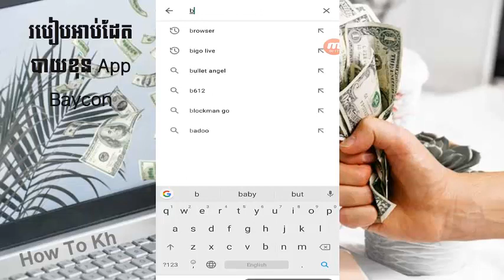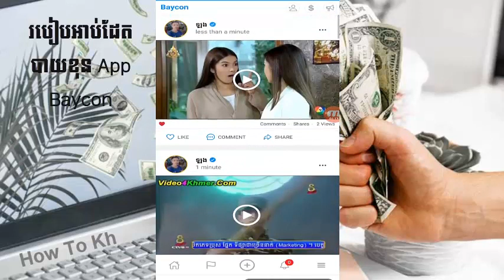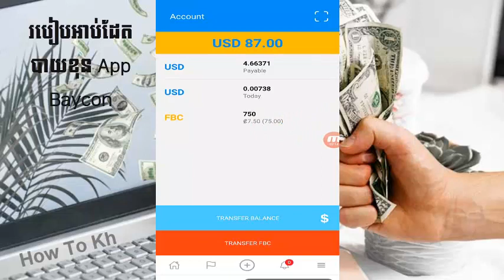របៀបអាប់ដែតកម្មវិធីបាយខុន, How to update Baycon App on your phone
How to update Baycon App on your phone.
សួស្តីបងប្អូនទាំងអស់គ្នា វីដេអូមួយនេះខ្ញុំធ្វើការបង្ហាញអំពី របៀប អាប់ដែតបាយខុន អែបក្នុងទូរស័ព្ឌដៃរបស់យើង
វាងាយស្រួលទេ​ គ្រាន់តែមើលវីដេអូអោយចប់អ្នកទាំងអស់គ្នានិងយល់ហើយអាច អាប់ក្រែតគណនីបានដោយខ្លួនឯង។
បើមិនទាន់យល់ច្បាស់សូមធ្វើការទាក់ទងមកខ្ញុំតាមមធ្យោបាយដូចខាងក្រោម។

បើមិនទាន់បង្កើតគណនី​ បាយខុន (Baycon) អាចបង្កើតតាមវីដេអូខ្ញុំបាននៅខាងក្រោម
បើមិនចេះអាចទាក់ទងមកខ្ញុំ និងដើម្បីយកលេខកូដបង្កើតគណនី។

ករណីបងប្អូនចង់មើលវីដេអូ រៀនពីរបៀបរកលុយតាមបាយខុនសុទ្ធសូមចុចភ្លេលិស​ (Playlist) ខាងក្រោម
Playlist: Baycon MMO - របៀបរកលុយជាមួយ App Baycon

ទាក់ទងមកខ្ញុំ - Contact and Visit me

បើគិតថា ឆាណែលយូធូបរបស់ខ្ញុំមានសារប្រយោជន៏សំរាប់មនុស្សគ្រប់គ្នា
ក្នុងការចែកចាយចំនេះដឹងទូទៅកុំភ្លេចជួយចុចសាប់ស្រ្កាយផងណា។